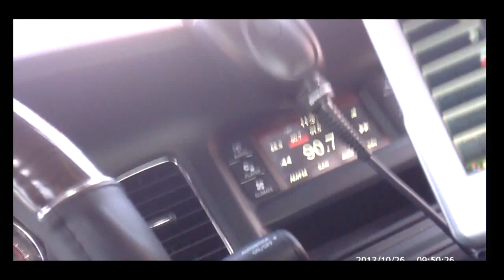Lapel video, autopsy shed light on violent chase